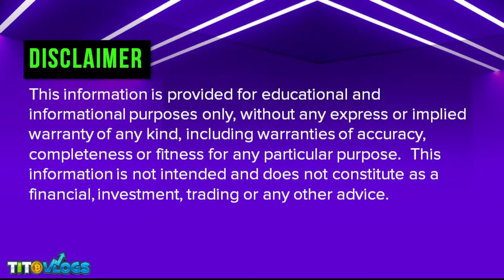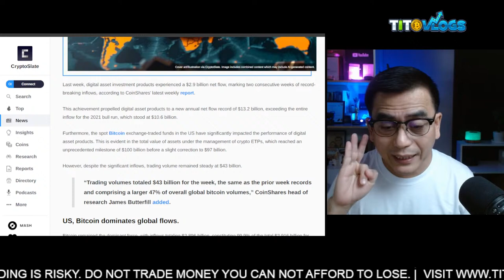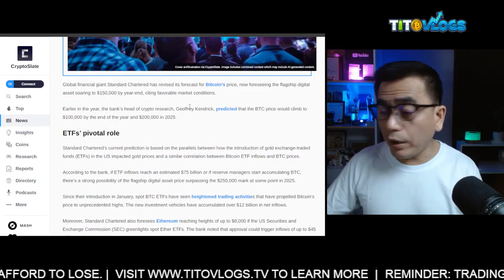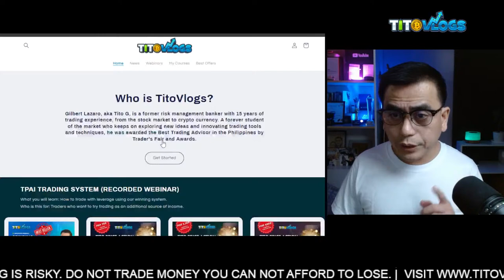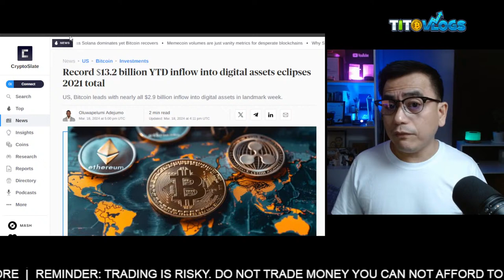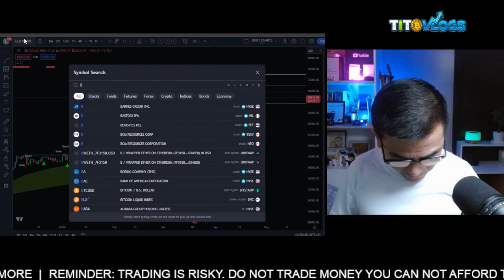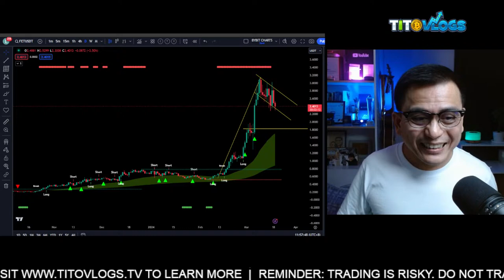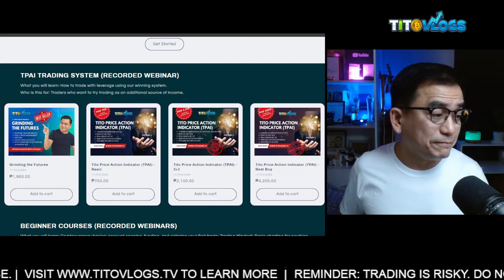$13.2Billion Record Inflow on Digital Assets | Standard Chartered Bank sees Bitcoin at $150K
FREE WEBINAR

1. Access to our proprietary trading view indicator (TPAI or Tito Price Action Indicator)
2. Access to our private GC (discord server)
3. Copy Trade Tito G
4. Daily BTC TA update - this is the possible general direction of BTC for the next few days to a week.
5. Weekly learnings - everyweek we share new trading ideas or lessons.
6. Weekly update - Economic news and upcoming events for the week.
7. Trade Ideas - We regularly share possible trade ideas sa mga coins that is in our watch list for you to study.  You may or may not follow the trade idea. We don't give buy/sell signals here.
8. Direct access to Tito G via PM or ask quesions in our discord GC.

CHAPTERS:
0:00 INTRO
6:05 NEWS
17:43 COMMERCIAL
19:57 BYBIT REG
30:14 BTC
37:39 BTC.D
38:03 TOTAL3
38:51 USDT.D
40:42 FET
44:54 DYDX
46:05 AVAX
47:02 ATOM
49:48 ARKHAM
50:50 OUTRO